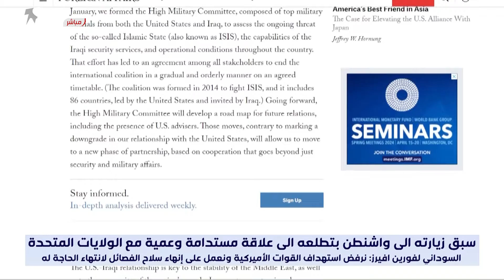السوداني لفورين افيرز: نرفض استهداف القوات الأميركية ونعمل على إنهاء سلاح الفصائل لانتهاء الحاجة له